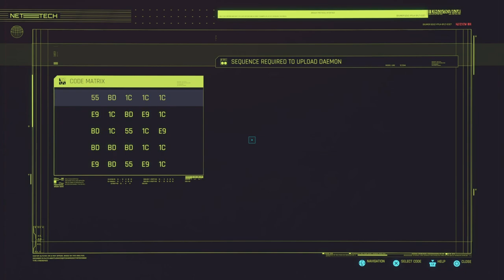This game is way too different -PS5 // Part 2- (Cyberpunk 2077 Walkthrough) Update 2.1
Welcome To my series of Cyberpunk 2077
IF you like the video and the series then help me and support me to get more great content with your SUB
Comment anything you want and share the video if you want to.

Also don't forget to check out my last video of cyberpunk 2077